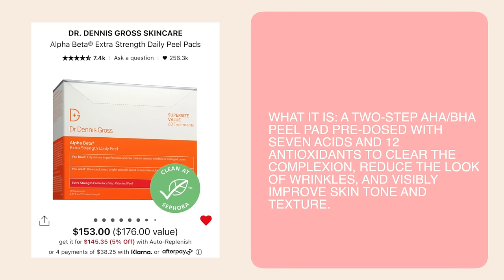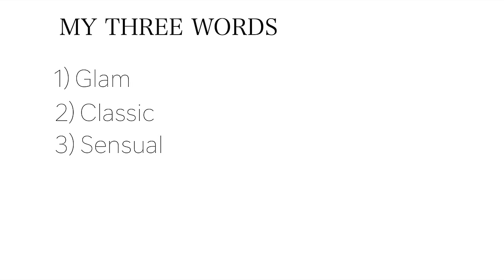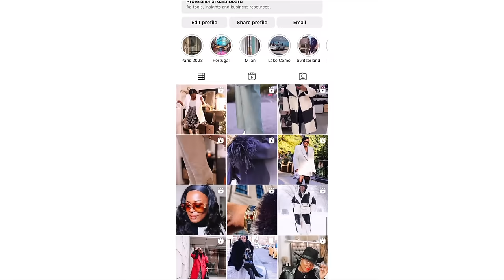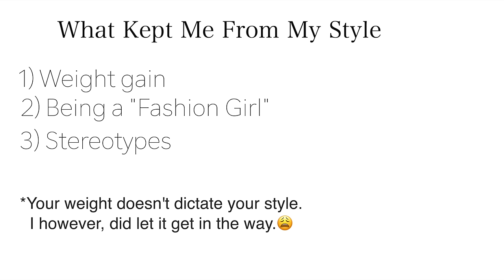Styling Fall Outfits | Shopping in NYC| Sephora Sale Recommendations | Simply Kura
This video is about HOW TO LOOK CUTE AND STAY WARM THIS FALL / WINTER. In this video I talk about the four things to consider when dressing this fall and winter season. I discuss the elements that are important in creating a strong and cohesive look that helps you not only look good but also keeps you warm. I also take you on a trip to COS to look for my dream coat and we stop by Anthropolgie. We take a look at some Sephora sale picks and find some new products. I also talk about what I learned about my style from the people in Milan and how I will be formulating my style for now on.

TIME STAMPS
00:00 Intro
00:33 D.E.T & L.E.A.P
01:39 How to look cute & comfortable this F/W
14:26 Shopping for the BEST COAT FROM COS! &stopping by Anthropolgie.
17:54 Sephora Picks
24:10 What going to Milan taught me about my style.
31:32 The wrap up.
32:01 Outro

Outfit 4
Michael Michael Kors blazer SOLD OUT

THE COAT I GOT FROM COS IS SOLD OUT BUT LOOK AT THIS ONE FROM MANGO!